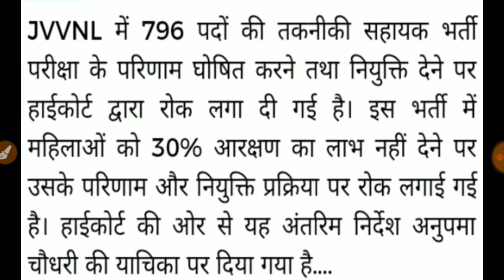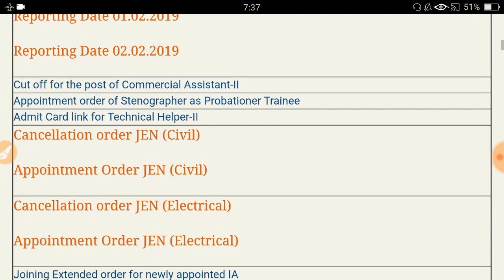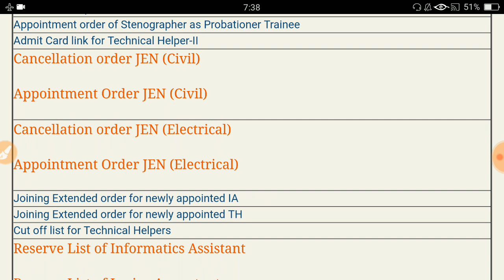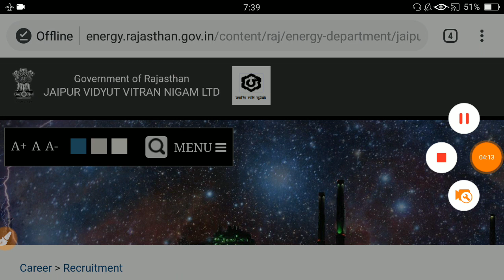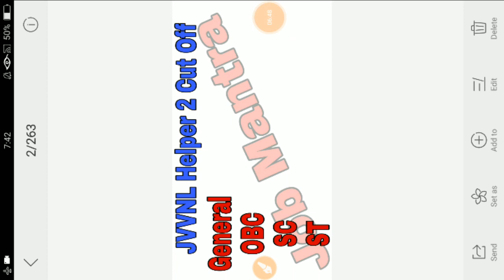Rajasthan JVVNL Helper 2 Cut off 2018 and Result Update